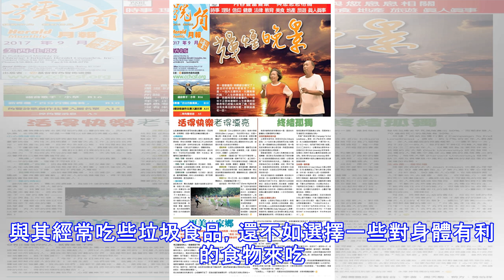專家警告：這4種蔬菜是致癌「高手」尤其最後一種，很多人都不知道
專家警告：這4種蔬菜餓不到就別吃，高致癌！尤其最後一種大部分人都在吃第一種：芋頭的話很甜。味道可以說很軟。它嘗起來又軟又糯。如果值更多，肯定比土豆高。裡面還有很多膳食纖維，很受人們的歡迎。平時吃飯的時候，喜歡吃糖。我們通常在外面買的芋頭被剝掉了。剝下來的不容易保存。然後有人在裡面放上二氧化硫，芋頭的顏色不會變，但會損害我們的器官，可能導致癌症。第二種：檳榔是最受歡迎的小吃之一，但咀嚼時間不能超過20分鐘，容易引起口腔潰瘍甚至口腔癌。相關資料顯示，非洲地區因為吃檳榔上癮而口腔潰爛的人不在少數，建議大家少吃為好！第三種：秋扁豆含有凝集素毒素蛋白，可以凝集紅細胞。一些小扁豆還含有溶血素，一種溶解紅細...